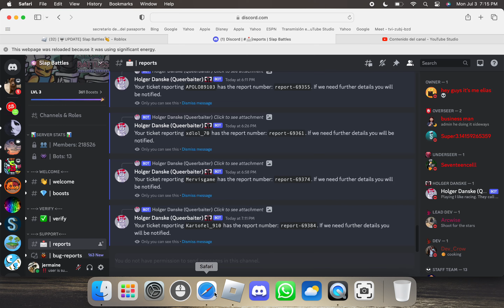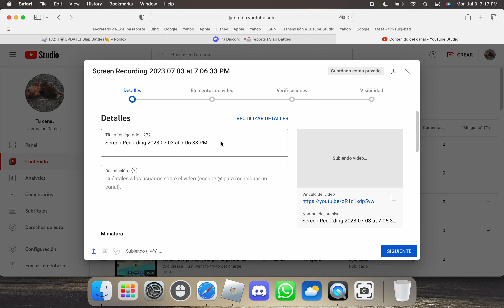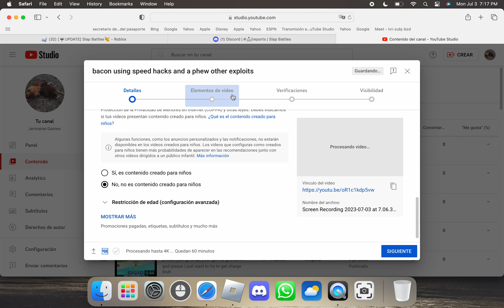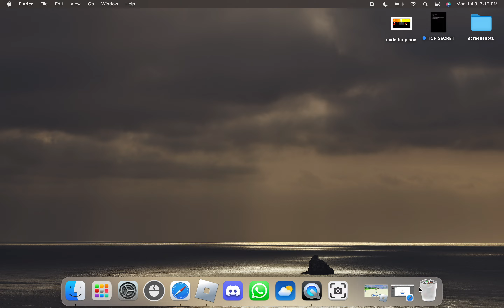bacon using speed hacks ad many other exploits in slap royal